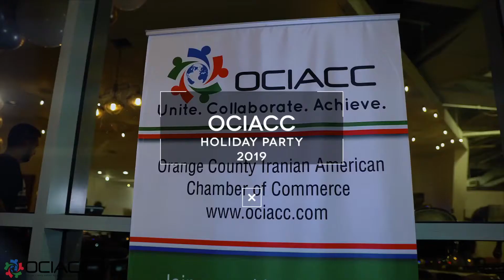OCIACC Holiday Party 2019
Event designed and catered by Samira Weddings & Events, DJ Taha, Shawn on Percussion, Ramin Yousefzamani on Violin, Farookh Mojahedi photography, Shima Photo Studio